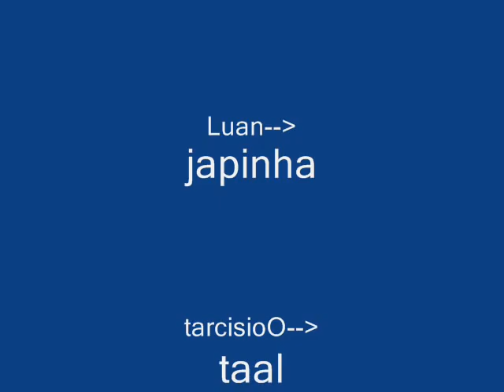comandoO fazendãoO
EstiloO VagabundoO !